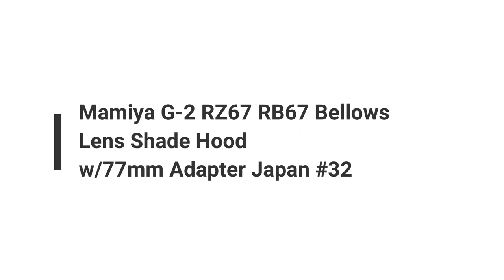Recommended film camera collection Mamiya G-2 RZ67 RB67 Bellows Lens Shade Hood w/77mm Adapter Japan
Recommended video:

・All you need to know: Mamiya RB/RZ G3 Bellows